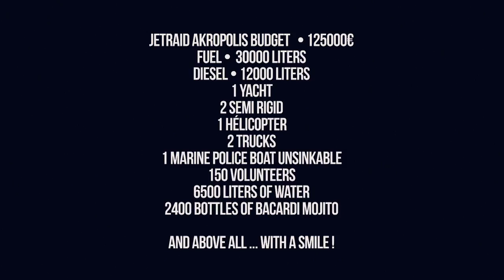JET RAID AKROPOLIS 2011